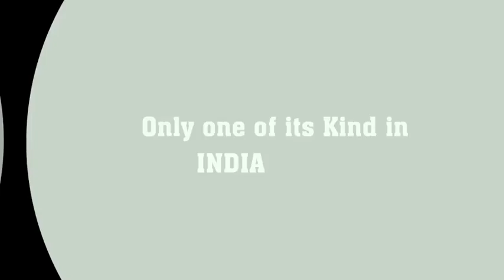MIHITHA I - DS-027 | DeSales International Film and Media Academy’s DeSINGER Competition 2020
DeSIFMA – DeSales International Film and Media Academy’s
DeSINGER Competition 2020.

Contestant’s Name :MIHITHA
Entry Number : DS-027
We appreciate MIHITHA for participating in the competition and convey our wishes to succeed in DeSINGER.

Wish to participate in DeSINGER?